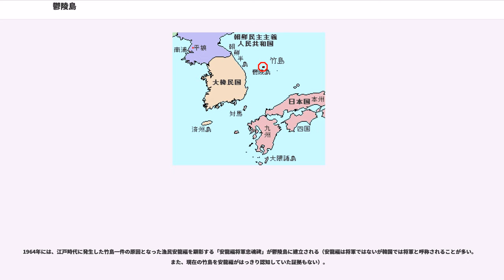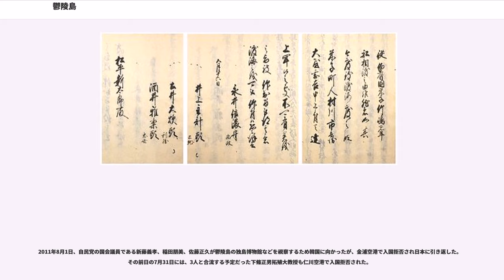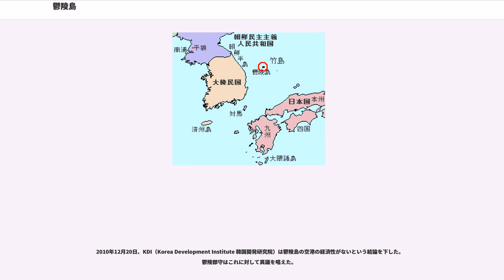鬱陵島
鬱陵島（ウルルンとう、うつりょうとう、）は、大韓民国慶尚北道鬱陵郡に属する日本海に浮かぶ直径10km程度の火山島である。

朝鮮半島から約130km沖合いに位置する。この島の最高峰は聖人峯（ソンインボン、）で標高984m。平地はほとんどなく、道が悪いので車はほとんどが四輪駆動車である。住民は約1万人で、4割が漁業、2割が農業に従事している。江戸期の日本名は「竹島」または「磯竹島」、明治期1905年までは「松島」。近代になって西洋においては「Dagelet」などと呼ばれていた。最大の付属島は島の北東に位置する竹嶼で、他に観光地となっている観音島などがある。豪雪地帯でもある。

三国史記によると、この島は于山国として独立していたが512年に朝鮮本土の国（新羅）に服属させられ、11世紀初頭には女真の侵攻によって滅びたと考えられている。やがて女真が滅びると朝鮮の支配下になるが、この島は朝鮮本土より遠隔地の海上にあり監察使が頻繁に来ることができないため、兵役や税を逃れる者が本土より多数移住していた。朝鮮王朝時代の記録によれば、晴れた日には鬱陵島が望洋亭や召公臺など、朝鮮半島の東岸部から見えるとの記載がある。

13世紀から16世紀にかけて朝鮮本土や中国を荒らしまわっていた「倭寇」と呼ばれる海賊が鬱陵島を拠点に朝鮮本土を襲ったり、鬱陵島の島民までもが倭寇を装って(仮倭という)半島本土を襲うことがあったため、1417年、李氏朝鮮の太宗はこの対策として、同島の居住者に本土への移住を命じた。いわゆる「空島政策」の発令で、その後460年以上に渡って無人島となった。

1618年（元和4年）5月16日、江戸幕府は鳥取藩主池田光政（松平新太郎）にあてて伯耆国米子（現、鳥取県米子市）の商人、大谷・村川の両氏に対し、鬱陵島（当時、竹島）への渡海免許をあたえ、将軍家の家紋を打ち出した船印をたてることを許可した。これは、両商人が鬱陵島の独占的経営を幕府公認でおこなっていたことを意味する。

上述のように、隠岐の漁師などが空島であった鬱陵島へおもむいて海産物や竹などを採取し、これを独占的に米子商人が取引することは幕府によって認められていた。このとき朝鮮本土より密漁に来ていた朝鮮人を見つけ日本へ連行し、幕府が李氏朝鮮に対し抗議した。自国領とみなす朝鮮がこれに反発。日朝間で長期間論争が続いたが、1697年（元禄10年）1月、江戸幕府の5代将軍徳川綱吉は、日本人の鬱陵島への出漁を禁じる措置をとり、その旨を李氏朝鮮に伝えた。こうして、日本の漁師たちが幕府の許可を得て鬱陵島に渡航することはなくなった。

1745年（英祖21年）に成稿した李孟休の『春官志』には、「蓋しこの島、その竹を産するを以ての故に竹島と謂い。三峯ありてか三峯島と謂う。于山、羽陵、蔚陵、武陵、磯竹島に至りては、皆、音号転訛して然るなり」とあり、古くは竹島・三峯島・于山・羽陵・蔚陵・武陵・磯竹島などとも呼ばれ、竹を産していたことが分かる。

李氏朝鮮は長期間無人政策をとっていたため人は住んでいなかったが、1882年国王高宗は鬱陵島検察使・李奎遠にこの島の調査を指示し空島政策を廃止、その後再び人が住み始めた。

1840年頃から西洋や日本では島名の混乱により鬱陵島を「ダジュレー島/松島」と呼ぶようになった。（竹島外一島を参照）

1905年、日露戦争の日本海海戦が近海で行われ、1910年 日韓併合により日本領となる。

1952年に発効したサンフランシスコ平和条約により、日本は済州島、巨文島とともに鬱陵島の領有を放棄した（なお、竹島の領有権についてはこの条約に直接明記されていない）。同条約で日本政府は朝鮮の独立を認めたため、以降、日本政府は鬱陵島は朝鮮に帰属するものとして扱った。

当初は鬱陵島民の生業は農業が主体であったが、現在は観光と漁業の島になっている。

大韓民国 慶尚北道 浦項市から約217km、船で3時間かかる。他に江原道東海市墨湖からも定期船航路がある。

水陸両用機により、浦項空港などから航空機を就航させる計画がある。

鬱陵島から東南東へ約90kmのところには、日韓で領土問題となっている竹島（韓国名：独島）がある。現在、韓国がこの島を自国領であるとして、鬱陵郡に属する形で実効支配しているが、これに対して日本は「不法占拠」として抗議している。

竹島へは、2005年3月28日より鬱陵島の道洞港から大亜高速海運によって毎日観光船が運航され、日本人を含め外国人も乗...